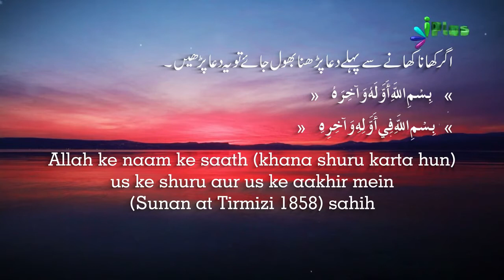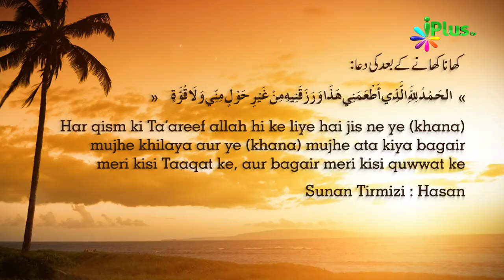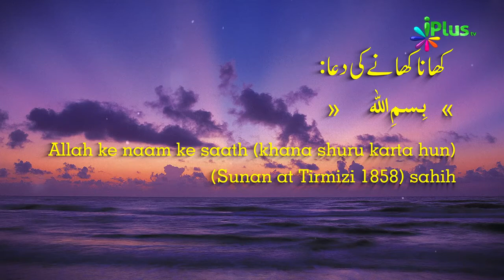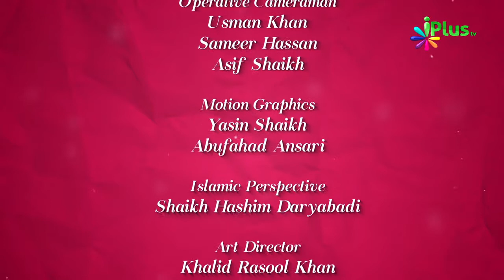Colours Of Islam Episode 07 By Zaid Patel